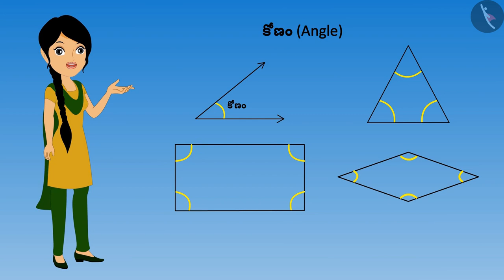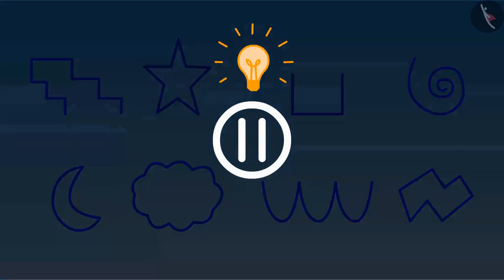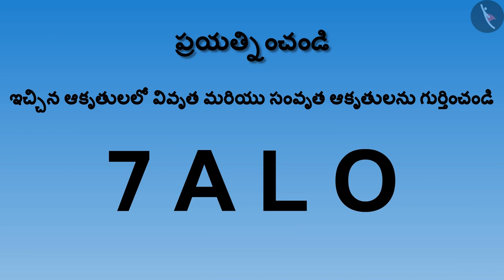సంవృత ఆకారాలలో కోణాలు | Part 2/3 | Angles in closed figures | Telugu | Class 5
సంవృత ఆకారాలలో కోణాలు | Part 2/3 | Angles in closed figures | Telugu | Class 5 | రేఖలు మరియు కోణాలు | कक्षा 5 | NCERT | ఆకారాలు మరియు కోణాలు

Angles in the objects around us- 2 | Lines and Angles | Grade 5 | NCERT | Shapes and Angles

Welcome to part 2 of Angles in closed figures. In this video, we will discuss various examples of Angles in closed figures.